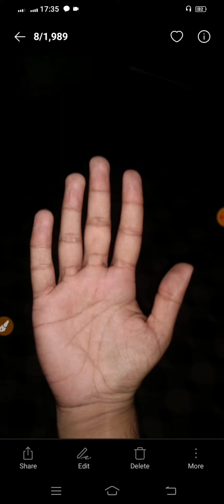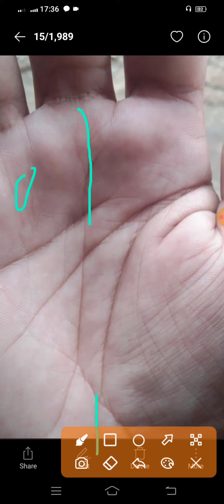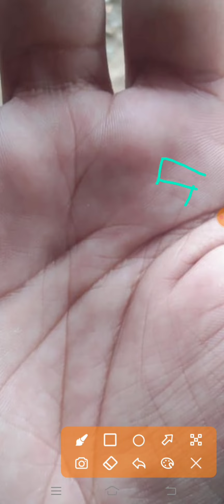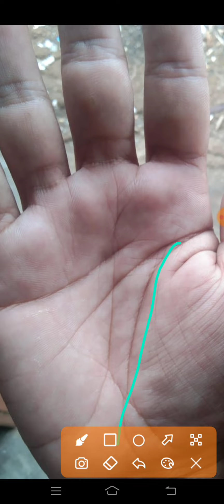Lucky sign in hands | palmistry Hath mein khushqismti ke nishan